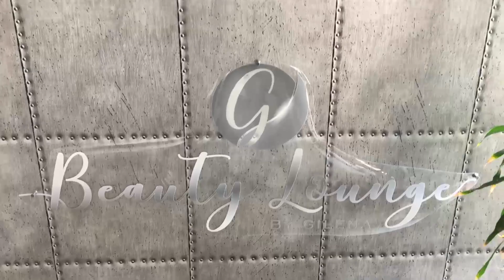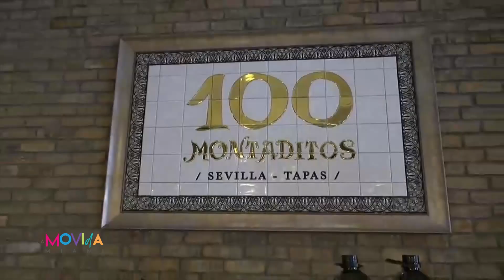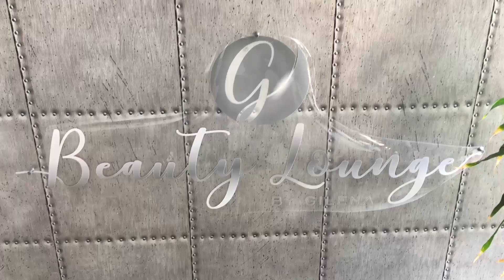La versatilidad de Midtown: Gastronomía y zona empresarial - La Movida Miami